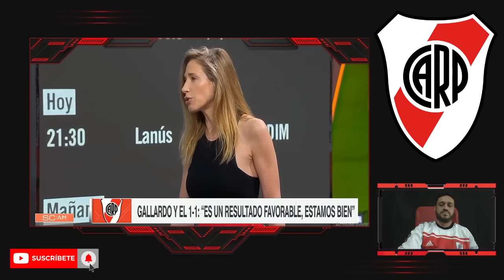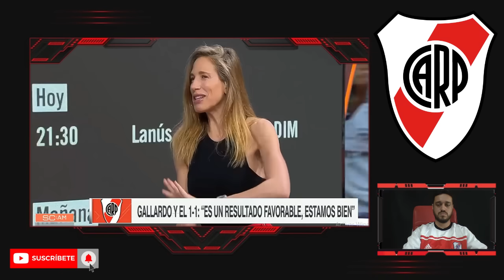🚨💣 ¡ALINA TAMBIEN ATIENDE AL OSO ARTURO! "EL INFIERNO QUE TE ESPERA EN EL MONUMENTAL VIDALSITO"